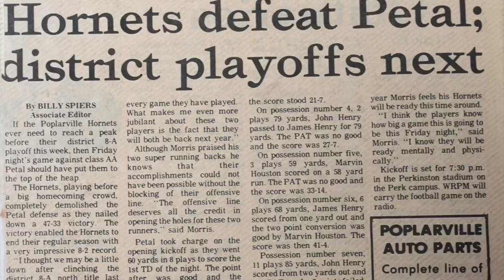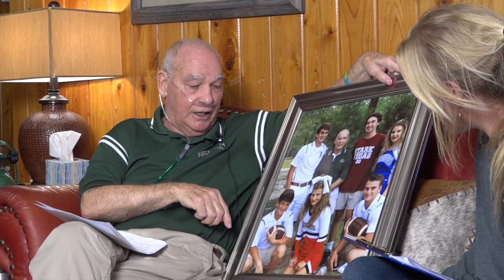Coach Pat Morris 2017